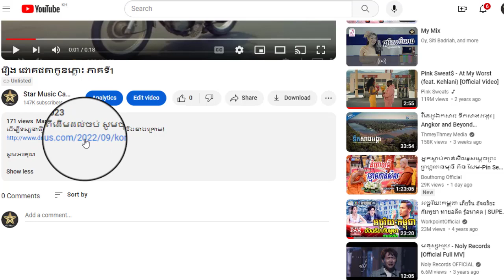រឿង ជោគជតាកូនភ្លោះ ភាគទី22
ដើម្បីទស្សនារឿងនេះពីដើមដល់ចប់ សូមចុចលើលីងខាងក្រោម៖

សូមអរគុណ